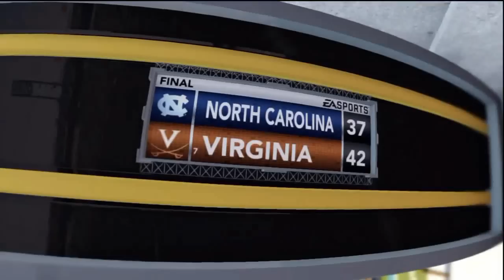NCAA Football 13 - Road to Glory: Tarheels Smashing Dub Junior!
This is the Junior season of Idaho Dub Jr's Road to Glory. Coming off our ACC opener against Georgia Tech we are playing the North Carolina Tar-heels in the Souths Oldest Rivalry.

Intro and Outro music in this video was created by Willard Jackson, (myself). I own all rights to the music and commentary used in this video.